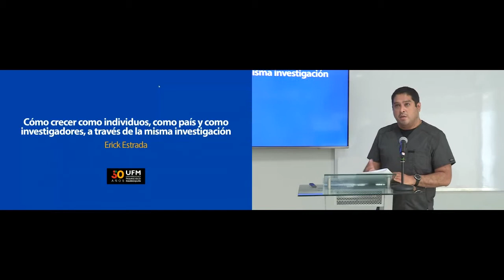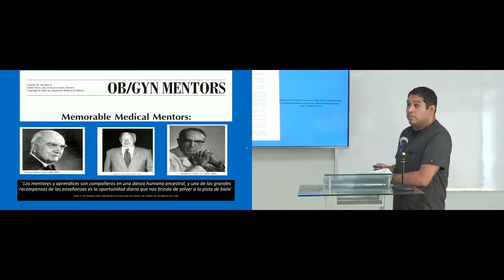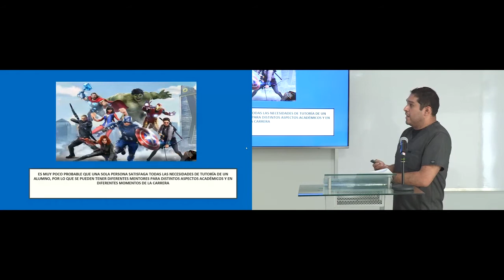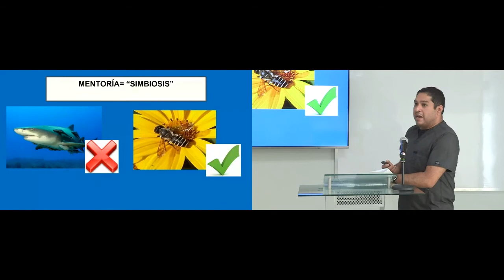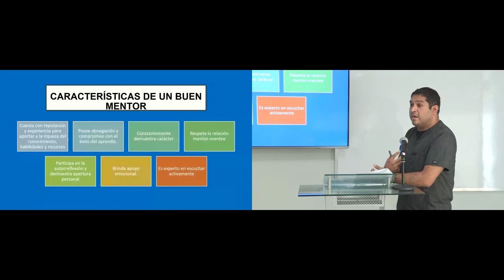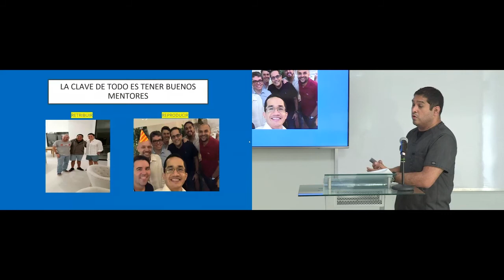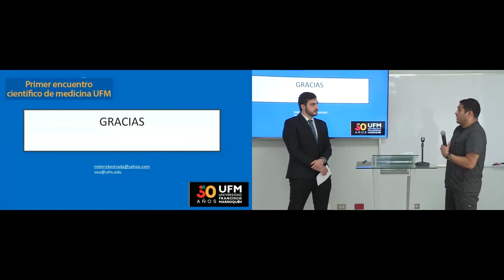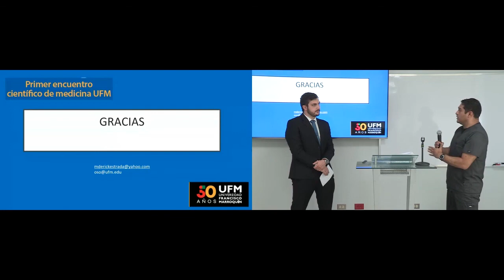Erick Estrada: Cómo crecer como individuos a través de la misma investigación